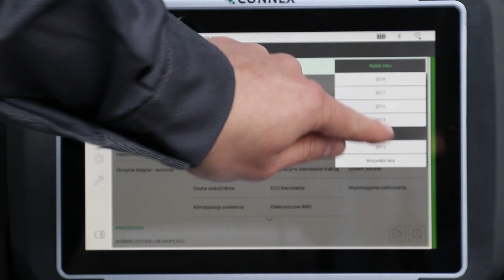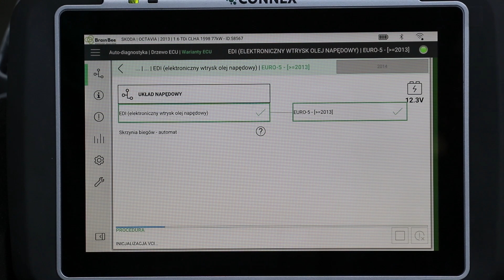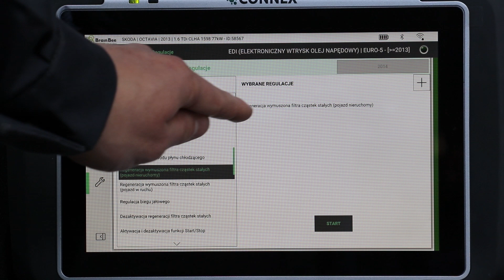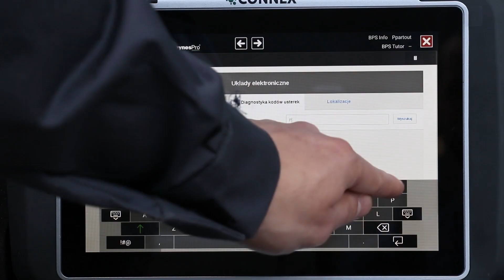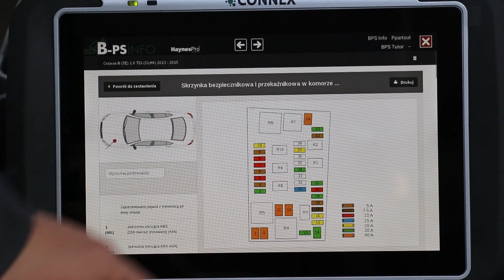Tester diagnostyczny Scan tool BrainBee Connex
Tester BrainBee Connex to uniwersalne urządzenie diagnostyczne do diagnostyki pojazdów osobowych i dostawczych. Pokrycie zdecydowanej większości marek, dokładne opisy procedur, oraz dostęp do wsparcia technicznego i informacji serwisowej to tylko niektóre zalety urządzenia BrainBee. Connex jest następcą takich urządzeń jak ST-6000, czy B-Touch ST-9000. Posiadając stare urządzenie BrainBee możliwa jest jego wymiana na Connexa.